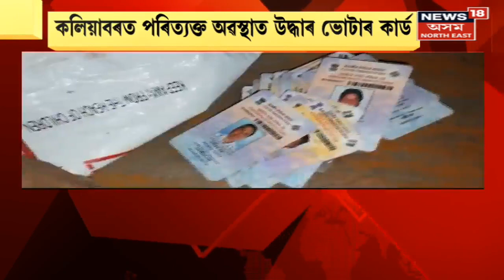Voter card recovered : পৰিত্যক্ত অৱস্থাত উদ্ধাৰ ভোটাৰ কাৰ্ড | Kaliabor news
Voter card recovered | নদীৰ পাৰত ১৪৩খন ভোটাৰ কাৰ্ড উদ্ধাৰ । Kaliabar ত পৰিত্যক্ত অৱস্থাত উদ্ধাৰ ভোটাৰ কাৰ্ড